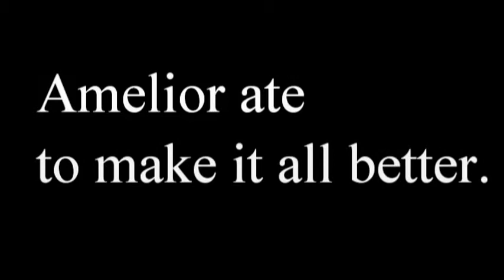Ameliorate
Contrite
meaning: v. to make better, improve
mem: "Ameliorate" sounds like "amelia ate"
plot: Ed introduces his friend Amelia who ate to make herself feel better. The caption reveals that it did not work.

Memvid for learning the meaning of the word ameliorate. Grandmaster of Memory Edward Cooke demonstrates what Ameliorate means by introducing us to an unforgettable fictional friend of his.

Ameliorate Mem is part of a series of memvids which are designed to help pupils, students and teachers from the UK and the USA to understand, learn and remember new words for SATs and GCSEs. They are meant to be an engaging, memorable way of associating the word with the meaning through a short visual sketch, often involving a sort of visual punning.

The ancient memory techniques and principles on which mnemonic learning is based are explained and employed with much more detail and precision on the excellent new website memrise.com. The result is that through memrise, thousands of people have already discovered how to learn faster by enjoying themselves and their study more. Users can create their own mems (fun and amusing ways of remembering things) or simply use one that has already been made. There are a range of approaches - from written mems, to cartoon mems and video mems and you can chose whichever style works best for you. The complex algorithm behind the apprently simple testing system organises the questions in order to optimise your revision, allowing you to spend less time overall while achieving better long-term memories that will last into the exam hall.